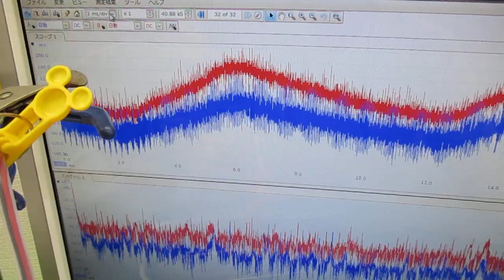新しい超音波制御技術 ultrasonic-labo